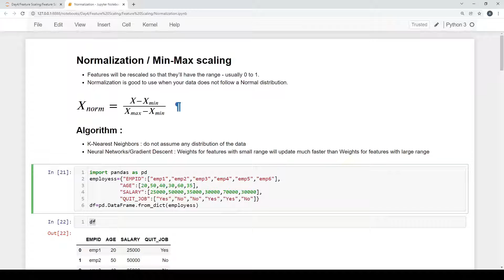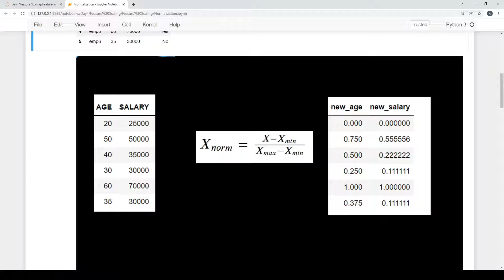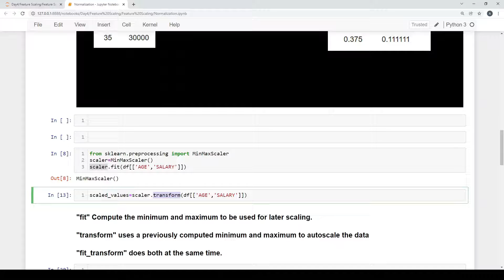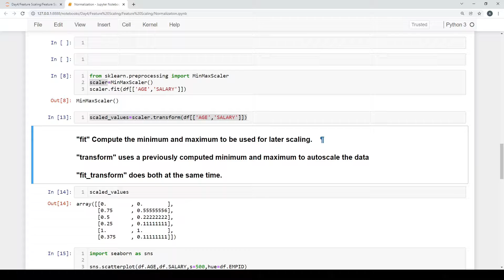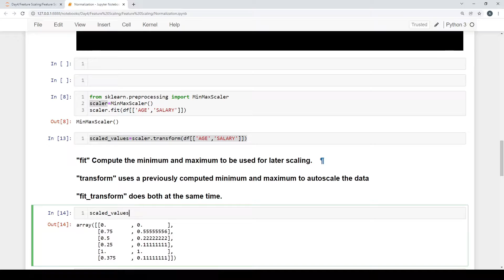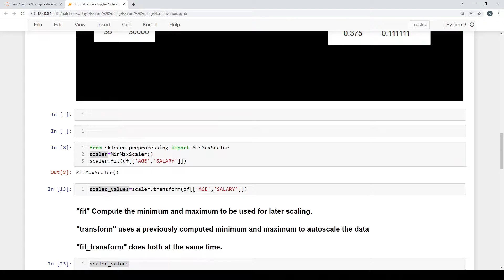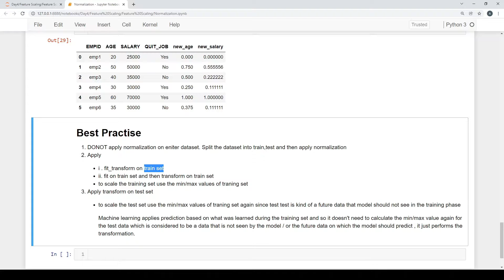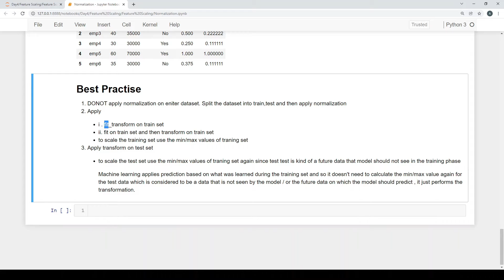feature scaling in tamil | how to do Min-Max normalization in tamil | sklearn MinMaxScaler in tamil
feature scaling in tamil
When to perform a Feature Scaling?
why features scaling is required
what happens when feature scaling is not done
How to apply feature scaling
normalization
how to do Min-Max normalization
How Min-Max normalization  works
sklearn MinMaxScaler
Machine learning model that require  Min-Max normalization
Machine learning model that require feature scaling
Machine learning model that dose not  require feature scaling